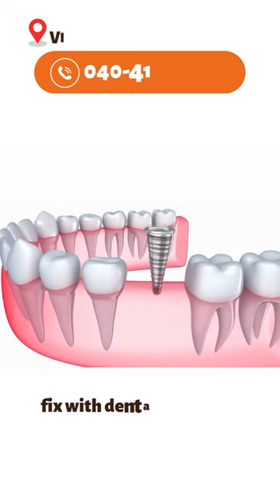Restore Your Smile with Dental Implants!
🌟 Say goodbye to missing teeth and hello to a confident smile!
🦷 Our advanced dental implants provide permanent, natural-looking results.

📍 130+ Clinics across Andhra Pradesh, Telangana, Karnataka & Tamil Nadu.

Dr Kalpana
Parthadental
Partha Dental Hair
Partha clinics Hyderabad Telangana Bangalore Andhra Pradesh
Dental care
Thin hair
Best dental @ Bangalore
Hair fall
Hairline
Hair density
Hair transplant
Hair products
Smile improvement
Teeth whitening
Brushing
Yellow teeth
Cavities
Black spots on teeth
Dental floss
Chewing problem
Broken teeth
Smile design
Gaps between the teeth
Irregular teeth
Crooked teeth
Clips
Braces
Invisible braces
No braces
Aligners
Invisalign
Bleeding gums
Bad breath
Oral ulcers
Sensitivity
Veneers
Laminates
Artificial fixed teeth
Teeth sets
Dentures
Removable teeth
Implants
Beautiful smile
Beautiful hair
Root canal treatment
Fillings
Painless dentistry
Child dentistry
Cosmetics
Crowns/caps
Emergency pain
Gum health
Wisdom teeth
Preventive care
Sealants
Tooth replacement options
Jaw pain
Bad taste
Dry mouth
Dental X-rays
Opt
Dry socket
Fix my teeth
Tobacco chewing
Baby teeth
Milk teeth
Teeth shape
Teeth colour
Cracked tooth

కాస్మటిక్ డెంటల్
డెంటల్ క్లినిక్
డెంటల్ సూపర్ స్పెషలిస్ట్
డెంటల్ హాస్పిటల్
ఎత్తు పళ్ళు
వంకర పళ్ళు
డెంటల్ ఇంప్లాంట్
పంటికి క్యాబ్ పెట్టడం
రూట్కెనాల్ చికిత్స
స్మైల్ డిజైనింగ్
పిల్లల డెంటిస్ట్
ఫ్యామిలీ డెంటిస్ట్
దంతవైద్యుడు
ఎమర్జెన్సీ డెంటిస్ట్
దగ్గరలోని డెంటిస్ట్
జుట్టు రాలడం
బట్టతల
నోటి దుర్వాసన
ఫ్రీ కన్సల్టేషన్